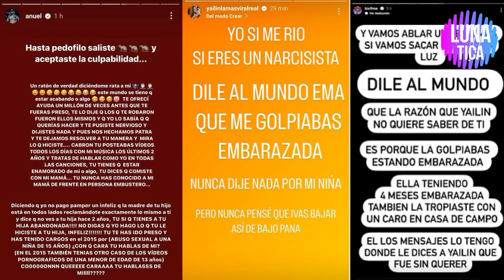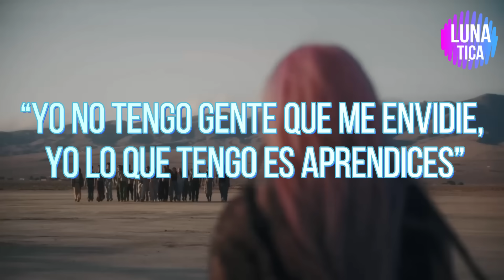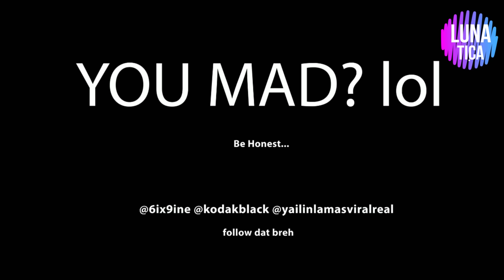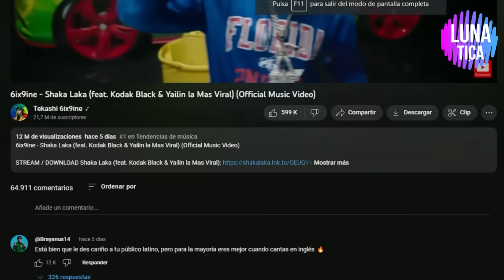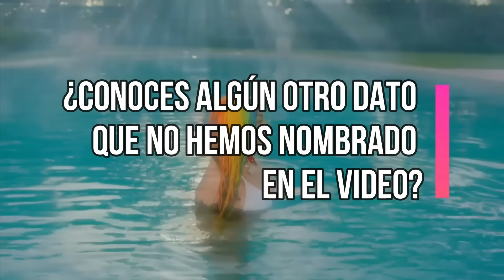10 COSAS que TE PERDISTE en la CANCIÓN DE TEKASHI Y YAILIN - SHAKA LAKA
10 COSAS que TE PERDISTE en la CANCIÓN DE TEKASHI -  Shaka Laka (feat.  Yailin la Mas Viral)

Track: Flowers by Limujii
Watch:

Watch :

 • Roa - It's All Go...